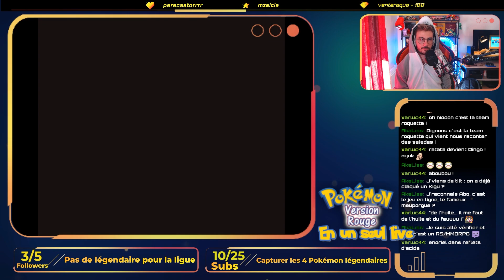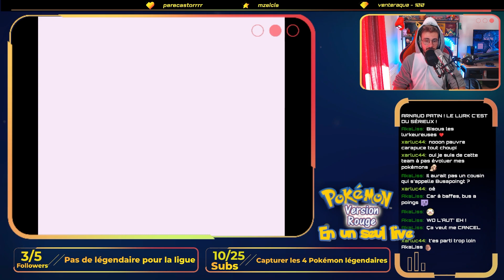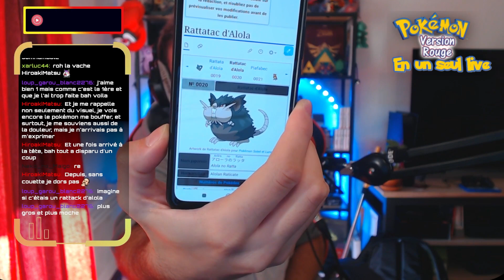PRAISE THE HELIX - POKÉMON ROUGE EN UN SEUL LIVE #04 ARNAUDRYKU (23/09/2023)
ALLO ??

Nouvel épisode de mon DÉFI sur POKÉMON ROUGE ! Pour fêter les 500 followers sur Twitch, j'ai décidé de faire ce jeu de mon enfance en UN SEUL LIVE ! Combien de temps ça a duré ? Ai-je réussi ? Vous le saurez en regardant cette série de vidéo ! Une sortie par jour pendant... On sait pas !!

Des bisous.